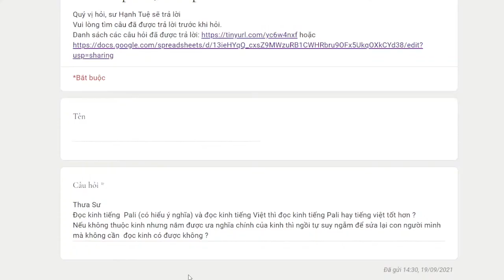1033. Đọc kinh tiếng Pali hay Việt tốt hơn?